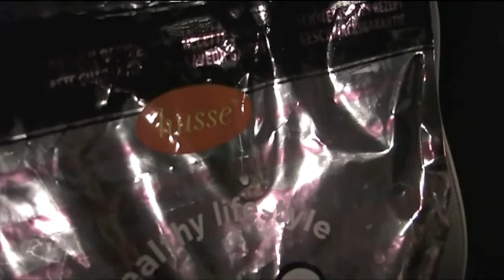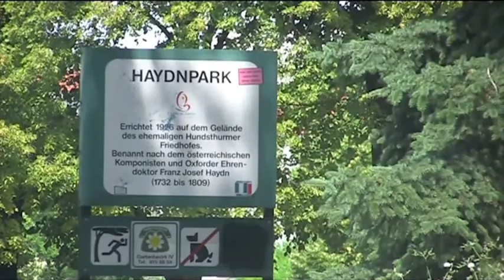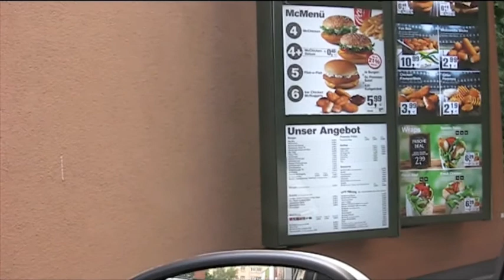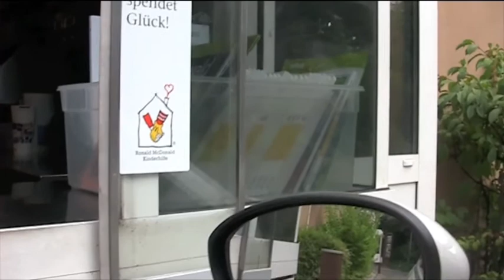Dog Vlog: Вена Влог № 01, in Russian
С собакой в Вене